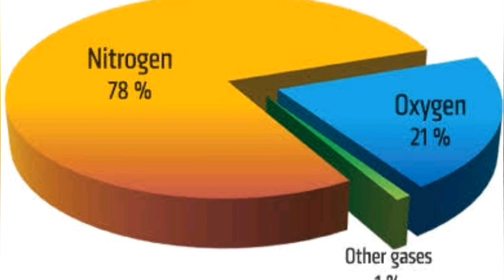Lavoisier story tamil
About Lavoisier:
If you are asked to identify the father of chemistry, your best answer probably is Antoine-Laurent Lavoisier, who wrote the book, "Elements of Chemistry," in 1787. He compiled the first complete—at that time—list of elements, discovered and named oxygen and hydrogen, helped develop the metric system, helped revise and standardize chemical nomenclature, and discovered that matter retains its mass even when it changes forms.

Another popular choice for the title of father of chemistry is Jabir ibn Hayyan, a Persian alchemist living around 800 who applied scientific principles to his studies.

Other people sometimes known as the father of modern chemistry are Robert Boyle, Jöns Berzelius, and John Dalton.